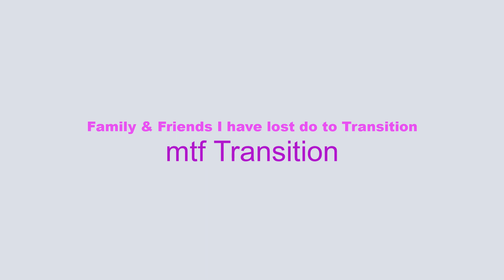Family & Friends Lost after Transition| mtf Transition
Jessica shares her thoughts on Family & Friends Lost after Transition